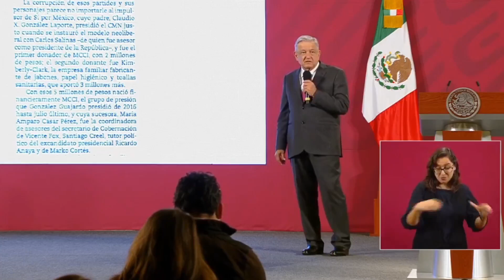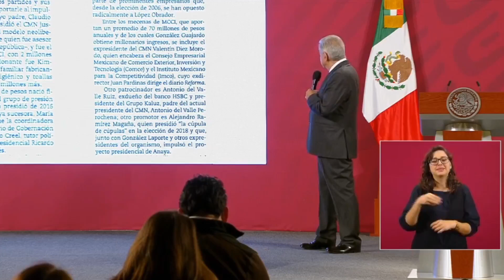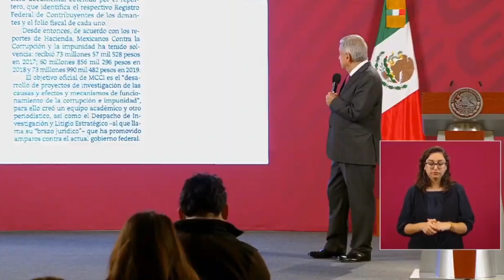UIF dice esto de Pío López | Las grandes empresas que se oponen a AMLO y al mercado interno de PyMES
"Mexicanos contra la Corrupción" es la plataforma de Claudio X. Gonzalez que se opone al Gobierno de AMLO y ha logrado captar un fondo millonario de grandes empresas internacionales y mexicanas, que se oponen a pagar impuestos para aportar a la nación, así como les afecta el apoyo y papel protagónico de las pequeñas y medianas empresas mexicanas

Algunas de estas grandes empresas son afectadas por controles de Salud que obligan al vendedor a advertir que su producto tiene alto contenido en grasas, azúcares o transgénicos

Algunas de estas empresas se oponen a la sindicalización obrera y el aumento del salario mínimo.

O se oponen a los proyectos estatales como Pemex que compiten contra su producto.

Todas estas empresas son las favoritas de las personas de las clases socioeconómicas media y alta.